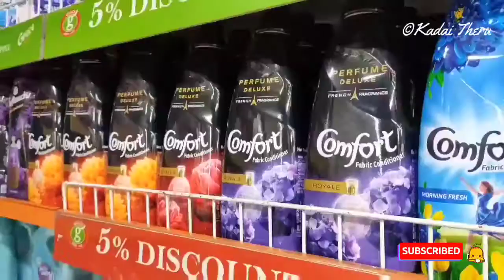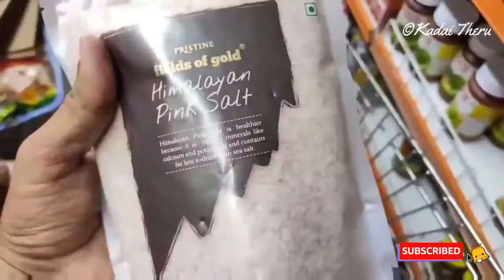My monthly Provision shopping | Grace super market Shopping vlog | Offers and discounts from MRP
@Kadai Theru

Hello Friends,

This video shows my new year Provision shopping for the month of January. Hope you will enjoy this video.

KadaiTheru_Official